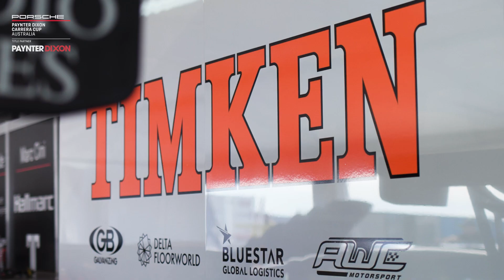Porsche Paynter Dixon Carrera Cup Australia, Rd2, 2021, Friday Practice Interviews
Dale Wood (Mobil Pro), Matthew Payne (Michelin Junior) and Adrian flack (Morris Finance) chat to us after the first two practice sessions at round 2, The Bend Motorsport Park